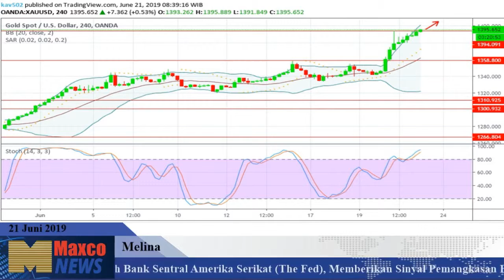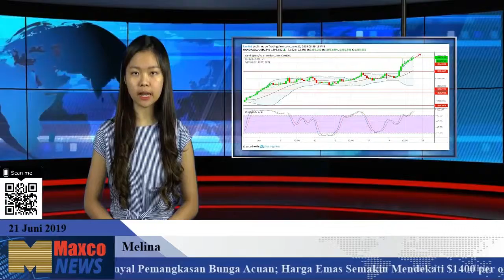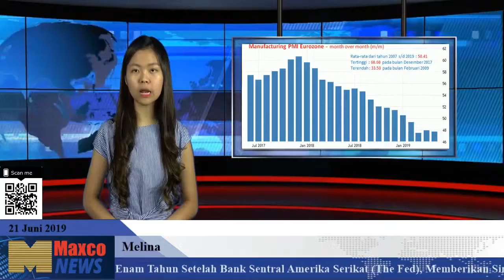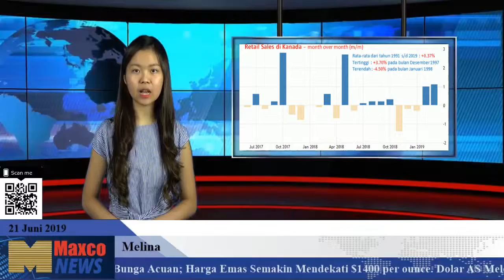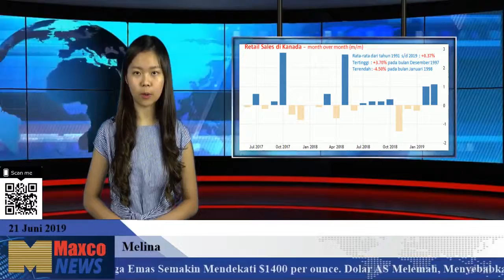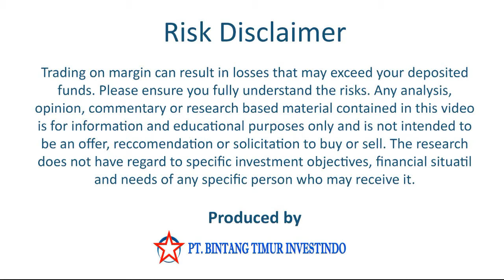Berita Emas & Dolar 21 Juni 2019 (Melina)